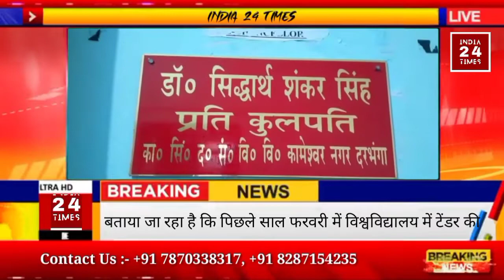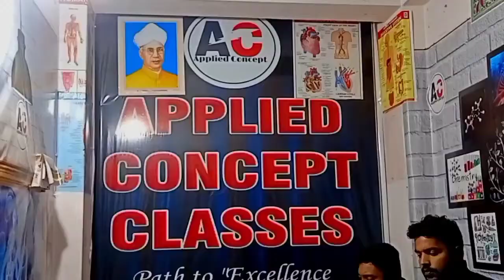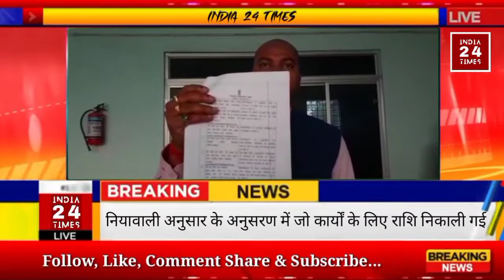University में टेंडर को लेकर के मचा घमासान Darbhanga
बताया जा रहा है कि पिछले साल फरवरी में विश्वविद्यालय में टेंडर की प्रक्रिया जारी की गई जिसमें पहले टेंडर में 3 साल के नियमावली मांगी गई सरकार के नियावाली अनुसार के अनुसरण में जो कार्यों के लिए राशि निकाली गई थी उसे कम में भी विश्वविद्यालय के द्वारा टेंडर को पास कराया जा रहा था लेकिन विरोध करने पर कुलपति महोदय के द्वारा उस टेंडर को रद्द कर दिया गया जिसके बाद नियमावली के अनुसार प्रधानमंत्री कार्यालय से लेकर के सचिवालय कार्यालय तक एक चिट्ठी भी मेरे द्वारा लिखी गई थी जिसके बाद टेंडर को को तत्काल प्रभाव से निरस्त किया गया और उसमें मेरे द्वारा बार-बार विरोध कर मांग थी की संतोष झा और कुलसचिव को इस कमेटी से हटाया जाए और निष्पक्ष एक कमेटी को बनाया जाए लेकिन उसके बाद भी सारे पत्रों की अवहेलना करते हुए विश्वविद्यालय के कुलसचिव के द्वारा पुनः उसी नियम को लागू किया गया जिस नियम के ऊपर मिथिला यूनिवर्सिटी बिहार यूनिवर्सिटी तिलक मांझी विश्वविद्यालय यूनिवर्सिटी एक ही कंपनी को टेंडर देने के लिए बार-बार यही टेंडर फॉर्मेट हर जगह घुमाया जा रहा है जा रहा है जबकि बार-बार विरोध करने पर प्रधानमंत्री कार्यालय से लेकर के मुख्यमंत्री के निजी सचिव सचिव महोदय से लेकर के प्रधान सचिव महोदय का बार-बार लिखने लिखने पर उसके बावजूद वीडियो के अनुपस्थिति में कागजों की जांच होती है और उसके बाद जब लीडर अपना पक्ष जानने को की कोशिश करते हैं तो माननीय भू संपदा पदाधिकारी माननीय प्रति कुलपति महोदय माननीय कुलसचिव महोदय तीनों लोगों को बुलाकर खुद गायब हो जाते हैं अजब फोन पर सूचना प्राप्त की जाती है तो टेंडर कहा जाता है कि  फाइनल हो गई है और कार्यालय में जाकर आप संपर्क कर ले !
आपको आगे बता दें कि जब इस खबर को कवर करने पत्रकार मीडिया पहुंची थी तो वहां के प्रति कुलपति डॉ सिद्धार्थ शंकर सिंह के द्वारा वीडियो बनाने को रोका जिसको लेकर के पत्रकारों के साथ उनकी नोकझोंक हुई उसके बाद उन्होंने कहा कि हमारा रोकना मकसद नहीं था इस खबर को दूसरे तरीके से नहीं दिखाया जाए सारी प्रक्रिया पूरी की गई है बस यही हमारा कहना है जो उन्होंने कहा!!